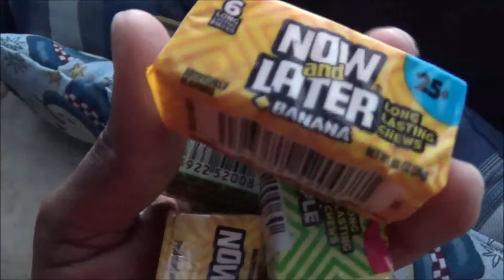VLOGMAS DAY 2: SHOP & RUN ERRANDS WITH ME!!! ~ MobellaLife TV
Hello My Bella Beauties! Today I am on a hunt for 2 Christmas stockings to complete my mantle area. Come and shop with me! I also have to do a bit of grocery shopping.

As Always, Thank you Guys for all of your Support!!  Love You Guys!! XOXO

**You Tube Free Music Library for music used in this video***